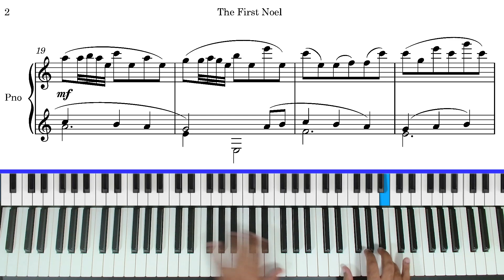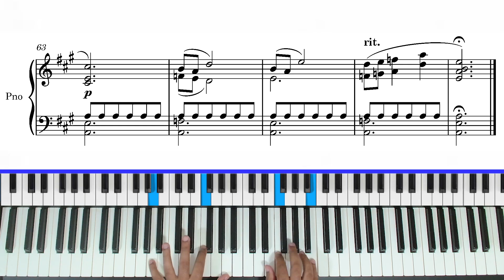The First Noel | Advanced Piano Arrangement